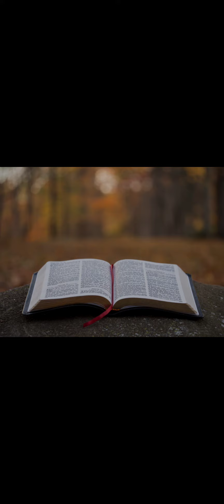Євангеліє на щодень 15 червня Мт.8;23-27